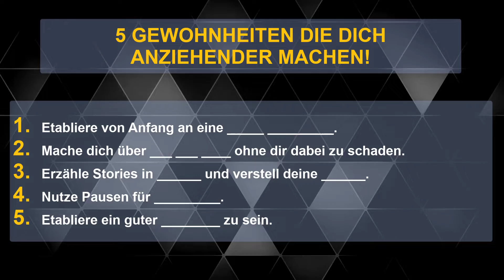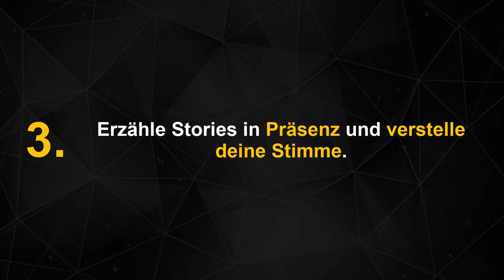5 Gewohnheiten Die Dich Anziehender Machen - Jamie Foxx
Jamie Foxx ist wahnsinnig charismatisch. Manche glauben sogar, dass er bloß ein überdurchschnittlicher Comedian ist, weil er charismatische Witze reißt. Während er von Zeit zu Zeit körperlichen Humor verwendet, ist Jamie ein spannender Storyteller und ein überragender Gesprächspartner. Er kann sogar eine Konversation führen, indem er die meiste Zeit bloß zuhört.

Willkommen beim offiziellen deutschen Charisma on Command Kanal! Wir arbeiten direkt mit Charlie Houpert zusammen und dieser Kanal ist keine unerlaubte Kopie!

⏰ZEITSTEMPEL⏰

0:00 - Intro.
0:43 - #1: Etabliere von Anfang an eine spielerische Stimmung.
2:45 - #2: Mache dich über dich selbst lustig ohne dir dabei zu schaden.
4:23 - #3: Erzähle Stories in Präsens und verstelle deine Stimme.
6:00 - #4: Nutze Pausen für Cliffhanger.
7:50 - #5: Etabliere ein guter Zuhörer zu sein.